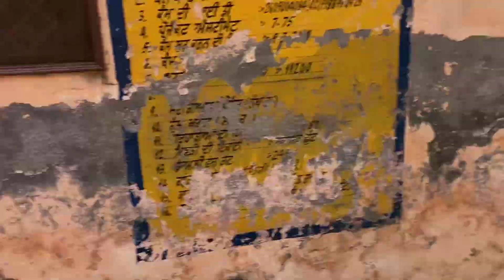Swaraj 855 ￼￼￼को challenge मत करना | Swaraj 855 vs Sonalika 750